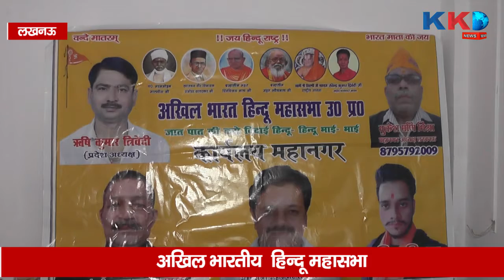अखिल भारतीय हिन्दू महासभा ज़रूरतमंद व्यक्तियों तक लाभ पहुंचाने का उद्देश्य